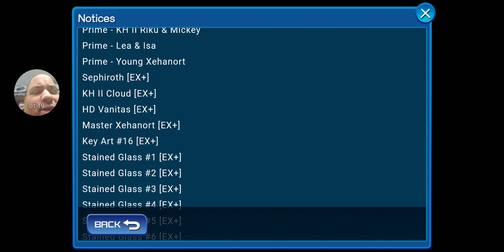KINGDOM HEARTS UNION X: IVE SPENT 50,000 DOLLARS ON THIS GAME????